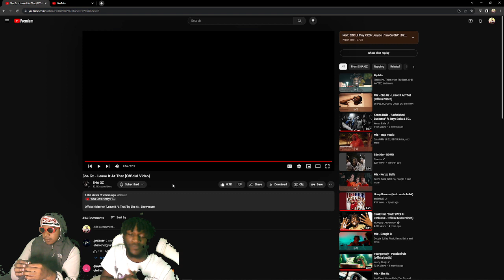Sha Gz - Leave It At That (Official Video) Reaction